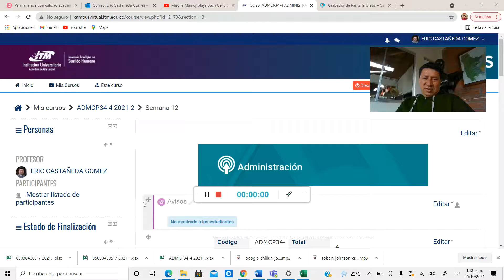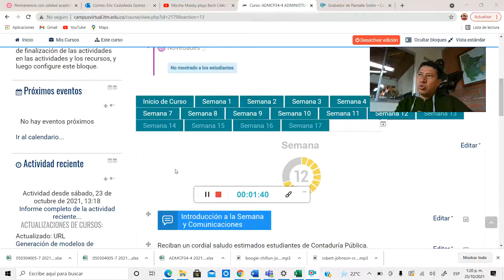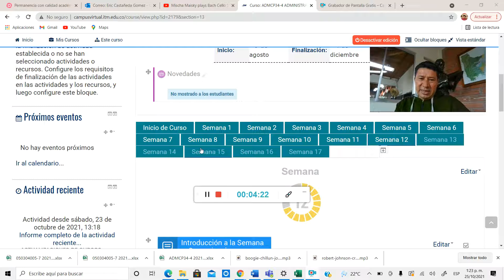Realimentación semana 11